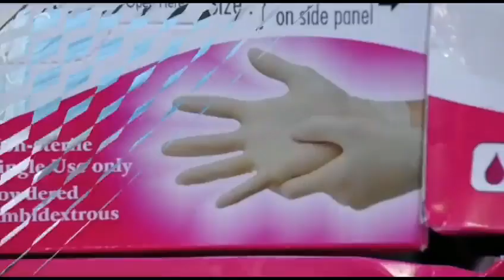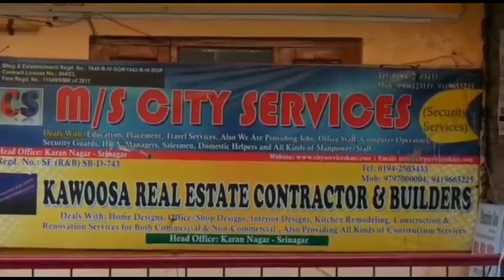Potholes On Hanjivera-Magam Road, Locals Demand Immediate Patching Of Road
Report:Irfan Tilgami